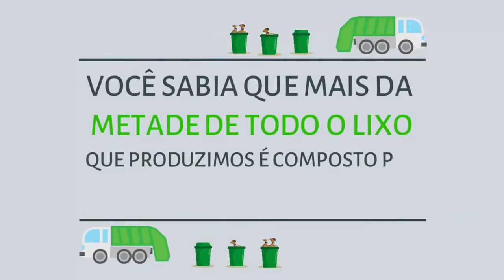Resíduo Orgânico - Recicladora de Lixo Orgânico – Composteira de Organico - Redutor de Lixo Orgânico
Composteira elétrica é uma recicladora de resíduos orgânico que transforma restos e sobras de alimentos da sua cozinha, restaurante, loja de fast food e condomínio em adubo para jardins e hortas domésticas sem gerar cheiro e sujeiras.

Utilizada como lixeira composteira com baixo consumo de energia; O processo leva entre 4 e 12 horas para ficar pronto; Fabricada em aço inox; Modelos Terraform 2 kg / 5 Litros e Terraform 5 kg / 10 Litros; Dimensão 30x41x45 cm; Potencia 900w; Tensão 110/220 v; Consumo 0,23 Kw/h.

Eng. José Marcos Topema Coxinhas Profissionais.